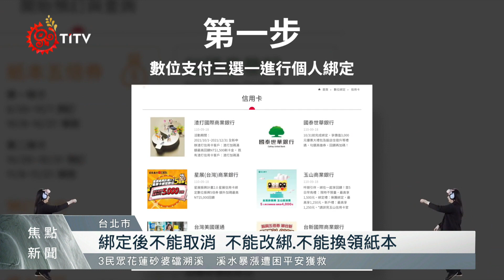5千元振興券開放數位綁定 唐鳳教學3步驟 2021-09-22 IPCF-TITV 原文會 原視新聞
五千元振興券在今天(22)上午9點開始，開放數位綁定，經濟部昨天(21)發布教學影片，行政院政務委員唐鳳化身數位寶貝「唐鳳獸」，講解數位綁定的三步驟，共同綁定時間只到10月1日。

行政院政務委員唐鳳，化身數位寶貝「唐鳳獸」，向民眾講解五倍券的數位綁定步驟。唐鳳指出今年數位綁定優惠多，信用卡、電子票證、支付等數位支付業者祭出誘人的早鳥方案吸客，還有共同綁定新功能，不過如果要完成共同綁定得備好讀卡機、每個人的健保卡或健保APP才能完成任務，否則就要到超商的事務機綁定，綁定完成、列印小白單後，只要掃描QR Code，再勾選加碼券。

另外「前400萬名綁定，保證拿到好食券，動作要快喔。」唐鳳表示，整體綁定規則比去年三倍券更多元，卻也更複雜，最大改變是綁定後不能取消，不能改綁，也不能換領紙本券，等於是沒有反悔的空間。如果想領紙本券，可以等到9月25號開始的平台預約，以及10月4號開始的郵局預約。